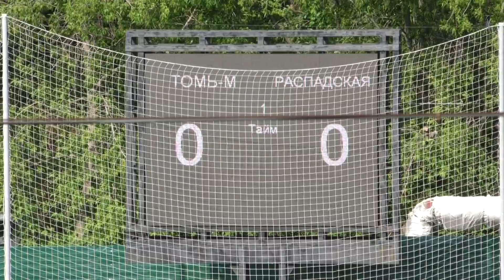Обзор матча "Томь-М" - "Распадская" (0:0)